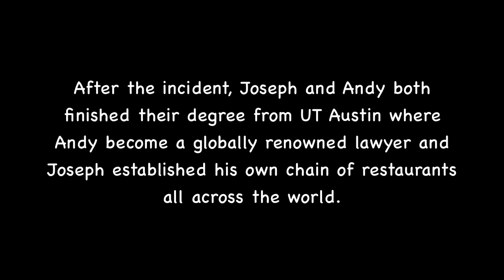I should have never hike to the mall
Andy and Joseph decided to go hiking through the Greenbelt trail in Austin. Little did they know, they encountered a problem while hiking. HOW DO THEY GET BACK HOME? Watch this video to find out!
Sorry the video quality is bad, I recorded all of this through my mobile phone. Thats why you hear like my text message tones and stuff haha.